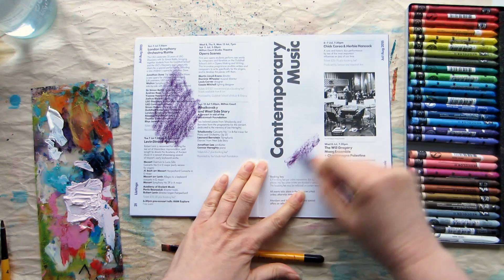Bright Mixed Media Art To Cheer You Up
I am hear to cheer us all up with some bright mixed media art. Grab a cuppa and watch this page come together layer by layer. SUPPLIES: Click Show More

I use affiliate links and earn a small amount of money, at no extra cost to you, if you click through my affiliate link and subsequently buy a product from that website.

Caran d'Ache Neocolor II crayons

Amsterdam Standard Acrylic Paint (Quinacridone Rose Light, Nickel Titan. Yellow, Pyrrole Red, Turquoise Green, Permanent Blue Violet, Brilliant Blue)

Daler-Rowney System 3 Paint (Titanium White)

size 6 and size 8 round brushes

On Instagram and Twitter I am @kimdellow